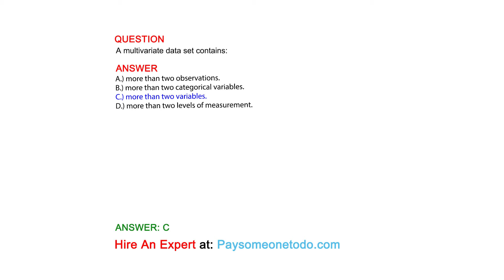A multivariate data set contains:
QUESTION

ANSWER
A.) more than two observations.
B.) more than two categorical variables.
C.) more than two variables.
D.) more than two levels of measurement.